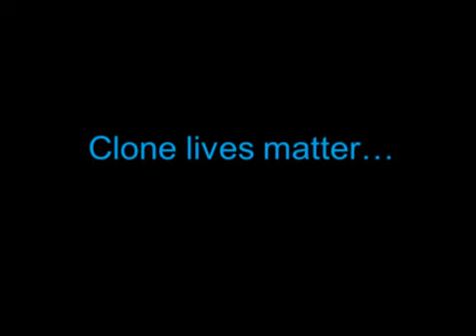How "Star Wars the Clone Wars: The Lost Missions" Should Have Ended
Fives has learned of the secret plot to destroy the Jedi! Can he stop Palpatine and get the truth out? Or will the clones be lost to the Sith Lord's evil plans? Find out, now!